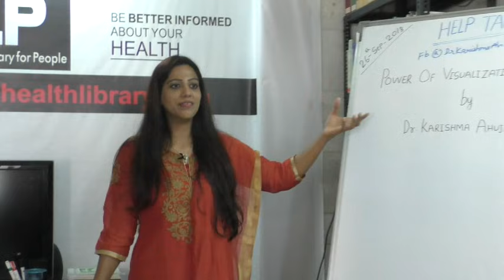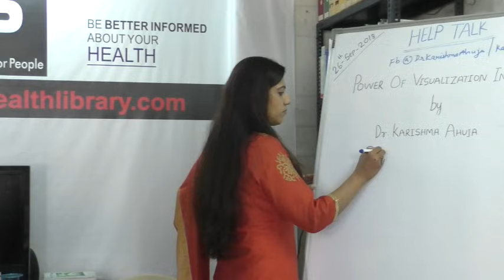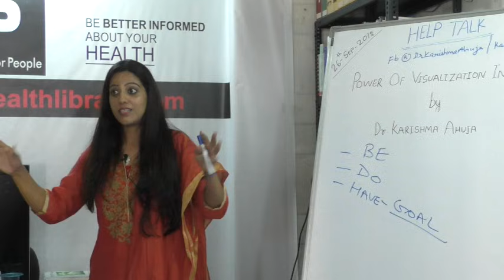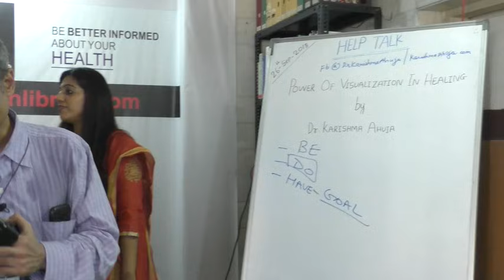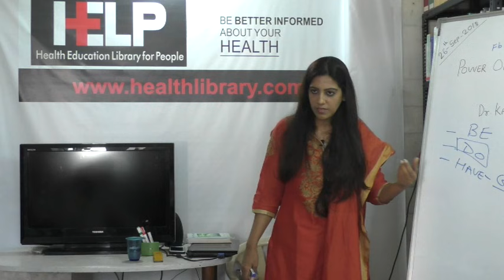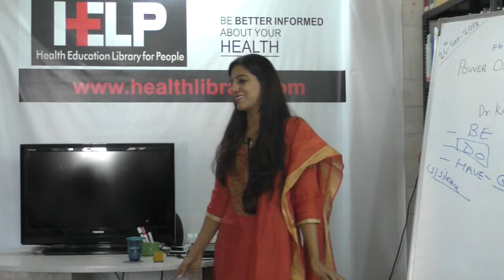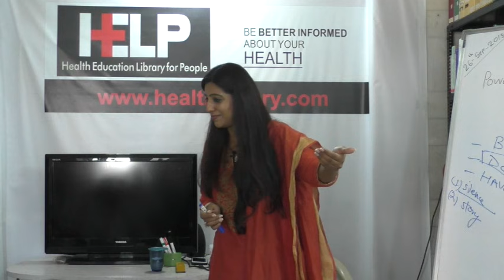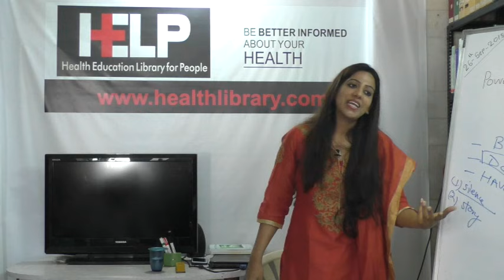Help Talks : Power of Visualization in Healing by Dr. Karishma Ahuja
This video is a talk by Dr. Karishma Ahuja on 26th September,, 2018. Topic "Power of Visualization in Healing'' This is part of the  HELP Talk series at HELP, Health Education Library for People, the worlds largest free patient education library.